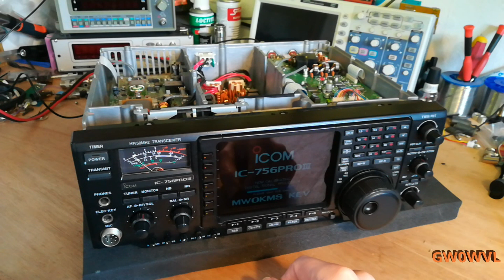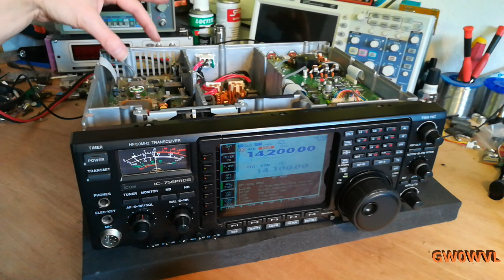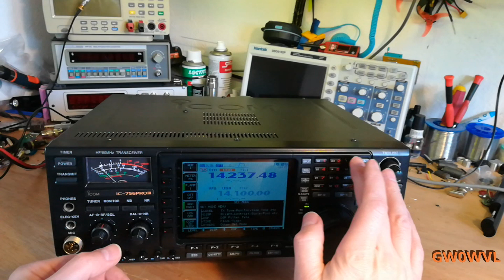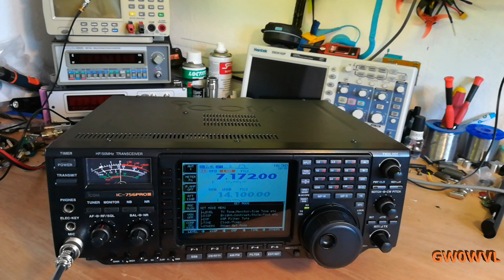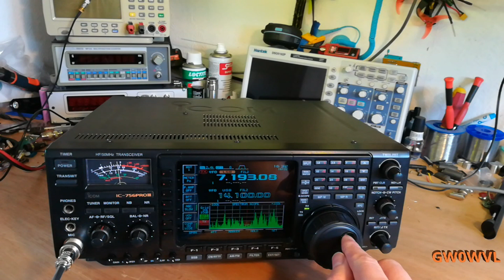GW0WVL ..ICOM 756 Pro 3 Repair part 2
ICOM 756 Pro 2 Repair part 2